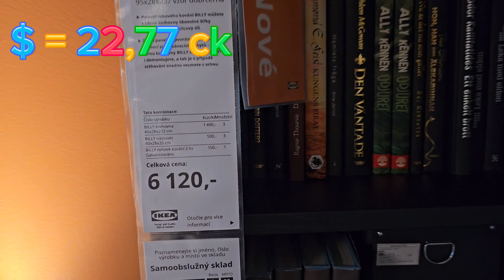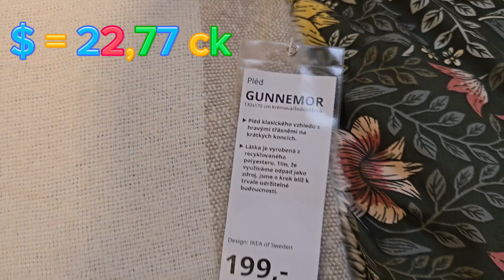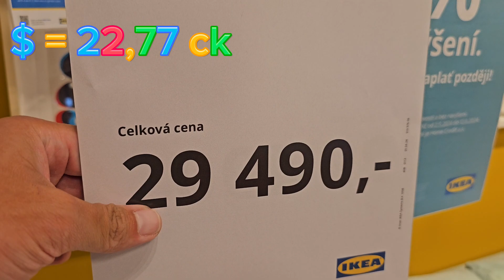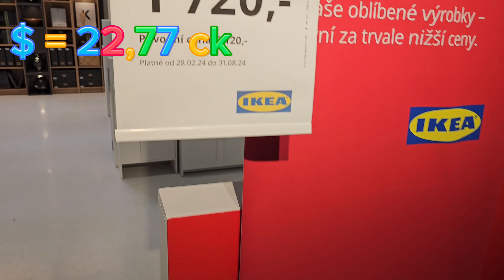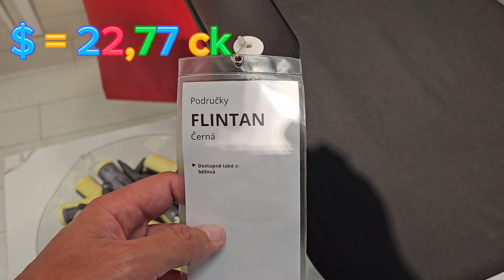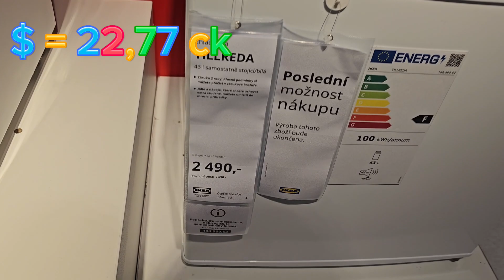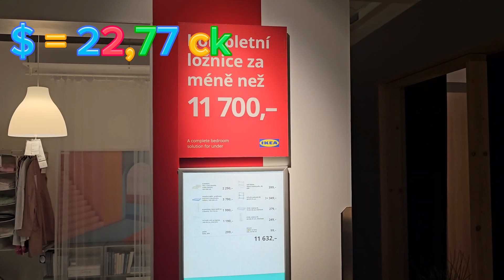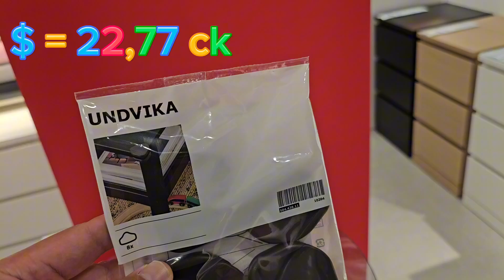Икеа в Праге. Сравниваю цены с израильской Икеей.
В этом видео я сравню цены на товары из Икеа в Праге и в Израиле. Узнаем, где можно купить мебель и аксессуары для дома дешевле. Буду рассматривать популярные категории, такие как диваны, кровати, столы и кухонные принадлежности. Погружаемся в мир Икеа и ищем лучшие предложения!